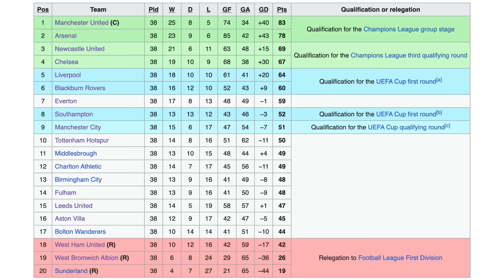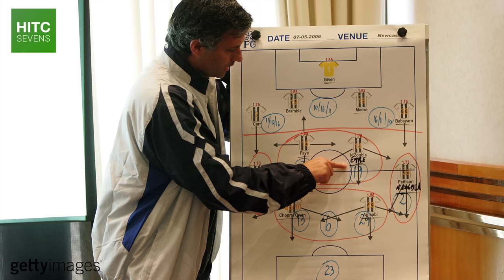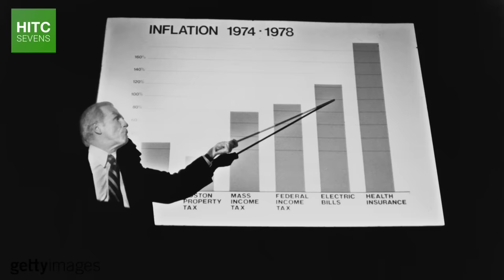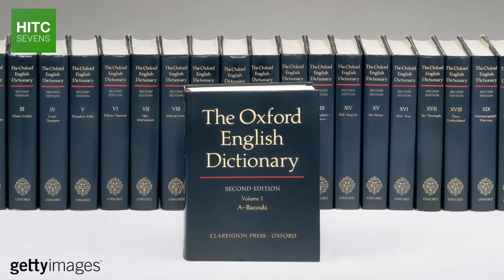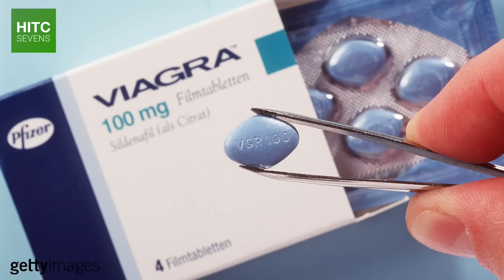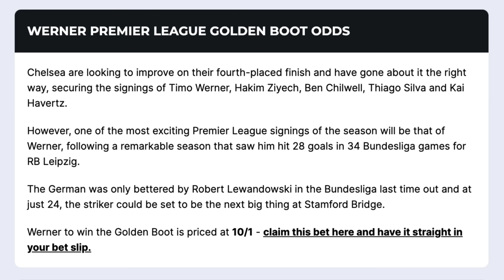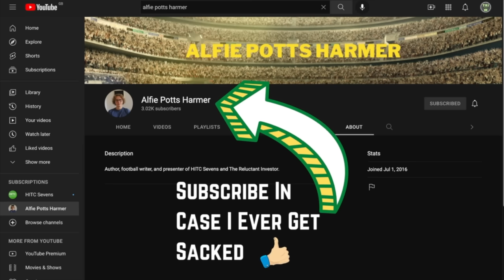The BIGGEST Flop In World Football EVERY Season (2003-2023)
From Andriy Shevchenko in his debut campaign at Chelsea to Luka Jović's first season at Real Madrid, HITC Sevens takes a look at the footballers who fell furthest short of expectations in world football every season for the last 20 years.